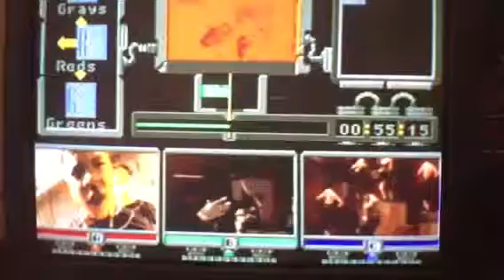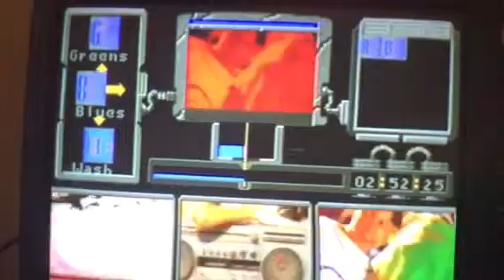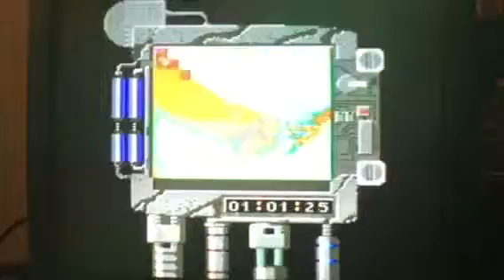Kris Kross Music Video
Sega CD-ROM